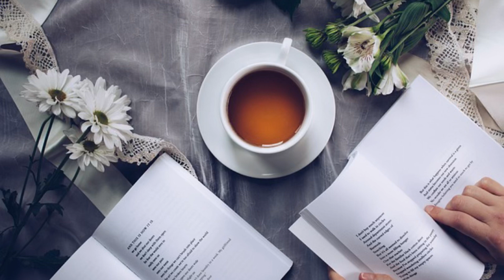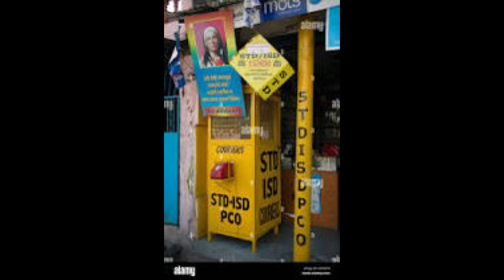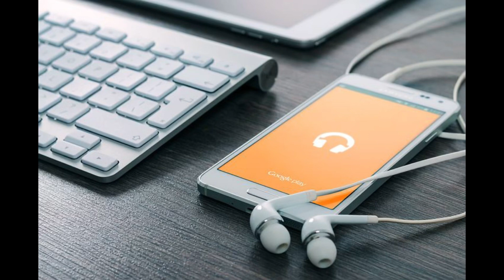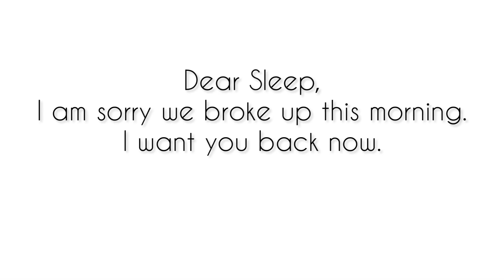Writer Malladi | Malladi Venkata Krishna Murthy | Dream Time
Hello, this is Malladi Venkata Krishna Murthy. Through this Channel, I would like to connect with you and share my experiences.